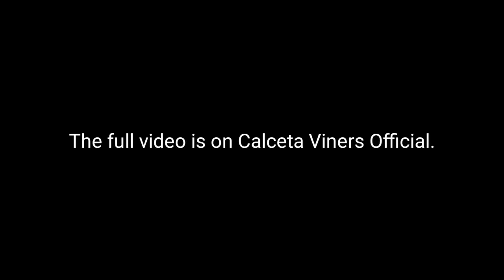Suroy Sa Bukid | Shooting Time! 😁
Pagka anindot lantawon sa kabukiran, nakasuroy gyud intawon. Makamengaw ang kinaiyahan, labina ang kabugnaw sa preskong hangin ug ang mga awit sa kalanggaman.

Masud-ong nimo ang palibot, ang kabasakan ug ang kabaw nga kauban sa mga mag-uuma sa pag ugmad sa yuta. Masud-ong sab nimo ang mga kalubihan, mga katanoman ug ang tubig nga nagdagayday sa sapa ug ang mga atabay nga libreng kaligoanan.